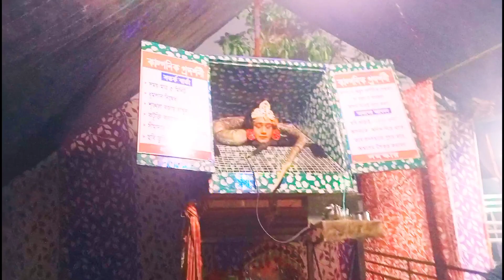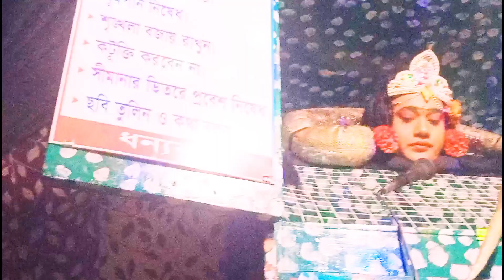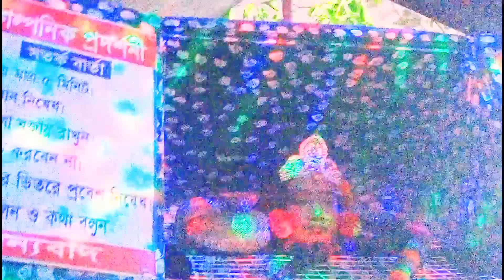লেজ টা সাপ মাতা টা মানুহর দরে langte saf matat manur moto#nurnobi sk